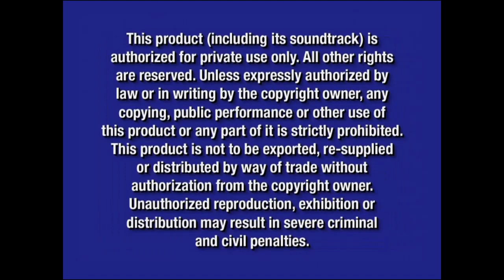Opening to SpongeBob SquarePants Meets Arthur 2005 DVD (what if?!)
Airdate (if it had happened): November 5, 2004 (the same day that The Incredibles came out in theaters)

DVD Release Date (if it had happened): February 8, 2005

Here's what the DVD release to SpongeBob SquarePants Meets Arthur would look like if it was a real episode in real life

Here's the order:
1. FBI Warning Screen (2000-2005)
2. Blue Warning Screen (2003-present)
3. Walt Disney Home Entertainment Logo (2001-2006)
4. Universal Studios Home Entertainment Logo (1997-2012)
5. Bambi: Special Edition Trailer
6. Coming Soon To Theaters Logo (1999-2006)
7. Pooh's Heffalump Movie Trailer
8. Now Available To Own on DVD Logo (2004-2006)
9. SpongeBob SquarePants: The Complete 2nd Season Trailer
10. Coming Soon On DVD and Video Logo (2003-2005)
11. Jojo's Circus: Animal a Go-Go/Take a Bow Trailer
12. DVD Menu (not shown)
13. Disney DVD Logo (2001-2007; not shown)

NOTE: Fake/fanmade. As you can tell, yes, the Bambi: Special Edition trailer as shown in this video is the one from late 2004 DVD releases and early-mid January 2005 releases as well. The reason for this is due to the fact that it was supposed to come out on DVD on December 14, 2004 (the same day that Mary Poppins: 40th Anniversary Edition and The Princess Diaries 2: Royal Engagement came out), but production had to stop on October 20, 2004 because they found a picture of Jack Shepard from LOST shown during 2 frames of the episode on the DVD release causing all of this to happen. But it makes sense having the trailer to SpongeBob SquarePants: The Complete 2nd Season as one of the opening previews though since this is mainly a SpongeBob episode

NOTE #2: This would've been another DVD release to come out on the same day that Aloha, Scooby-Doo! came out on VHS and DVD in the United States if it happened in reality.

And @firstzachattackdvdblu-rayo3142, if you're watching this, this video is for you. I wonder what the contents for the VHS release would look like if it happened in reality, and hopefully it doesn't have the late 2004 version of the Bambi: Special Edition trailer as shown in this video, if so, then the reason for this is the same thing as why the DVD counterpart has that version of the trailer in the opening rather than the one that has the final logo on there as shown in a majority of February 2005 releases.